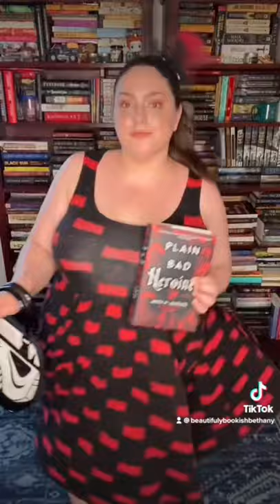Books as Outfits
Uploading a few of my favorite TikToks since YouTube shorts are now a thing! This one was so much fun to do, but took awhile! Have you ever paired a book with your outfit?

BOOKS FEATURED
The Chosen and the Beautiful by Nghi Vo
Winter's Orbit by Everina Maxwell
Son of the Storm by Suyi Davies Okungbowa
The Tenant of Wildfell Hall by Anne Bronte
Plain Bad Heroines by Emily C. Danforth
Elatsoe by Darcy Little Badger
Gideon the Ninth by Tamsyn Muir
Careless Whispers by Synithia Williams

527 Hudson St. # 20030